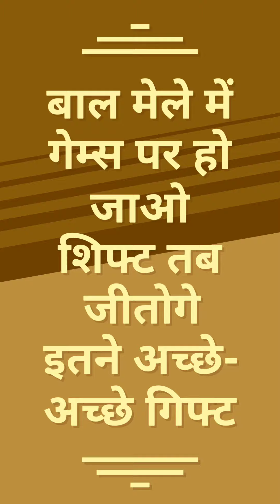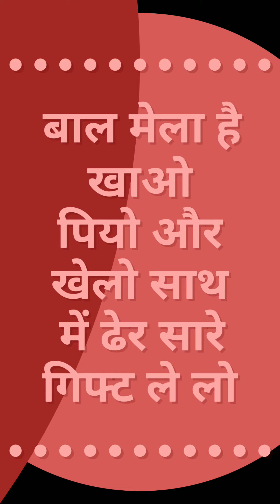Play and Win Prizes in Bal Mela 2023